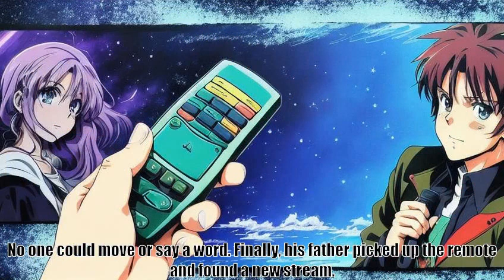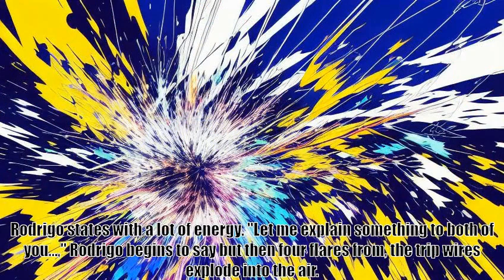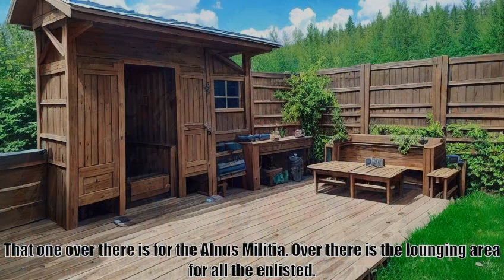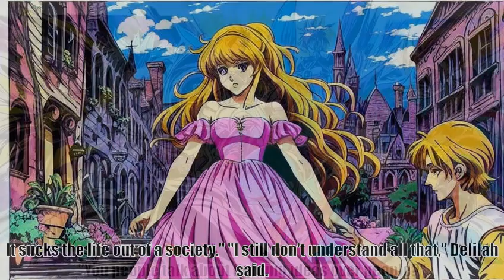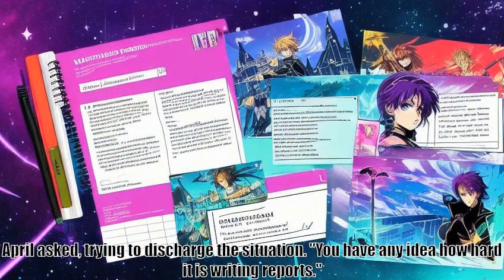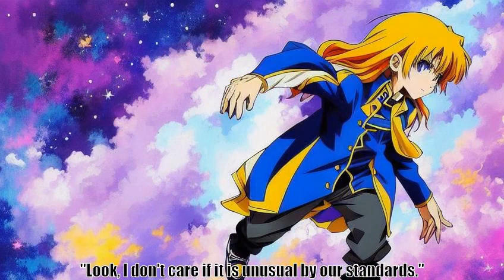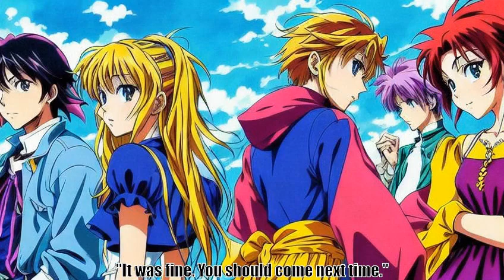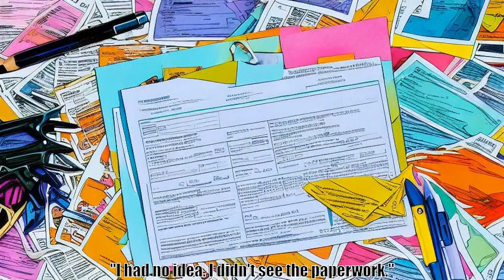Gate War of Two Worlds Part 1, V10 Chapter 122 Future Lines